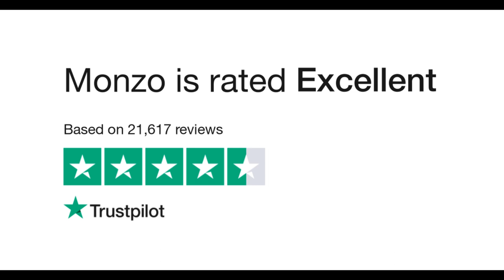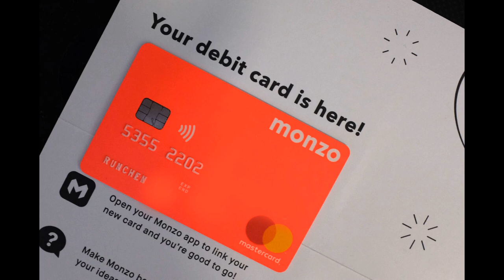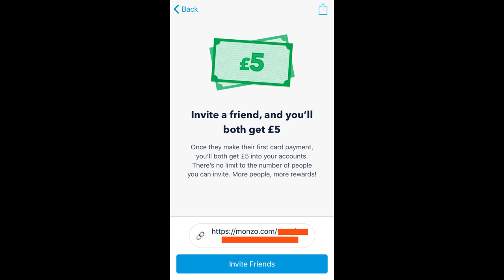monzo the best online bank review get £10 free when you sign up